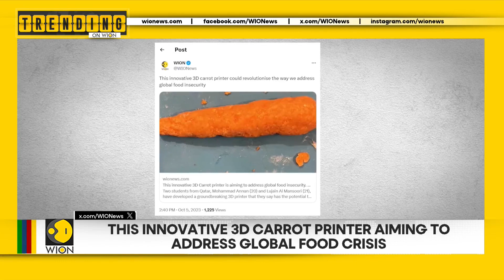Innovative 3D carrot printer aiming to address global food crisis | Trending on WION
An Innovative 3D carrot printer could revolutionize the way we address global food security.